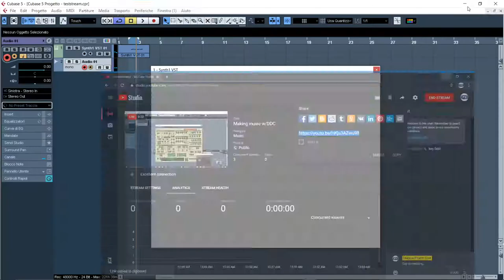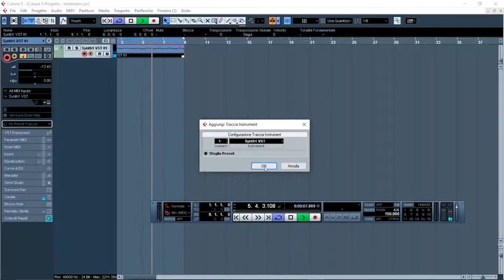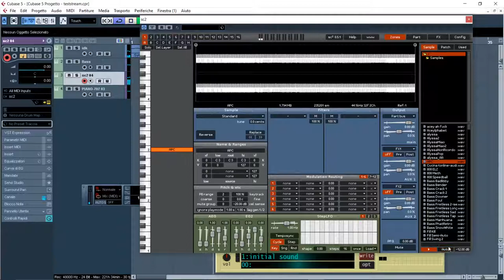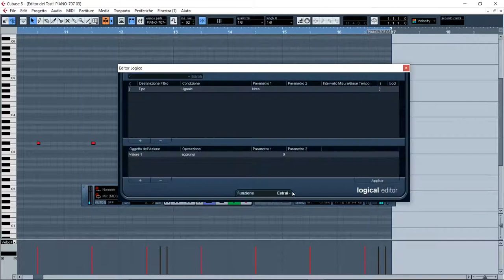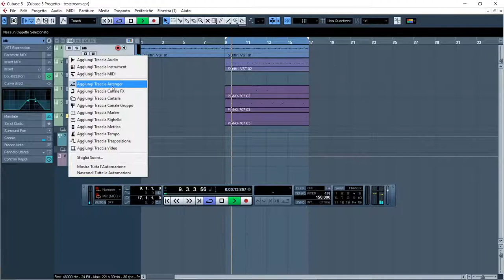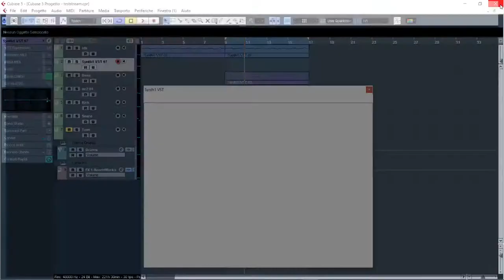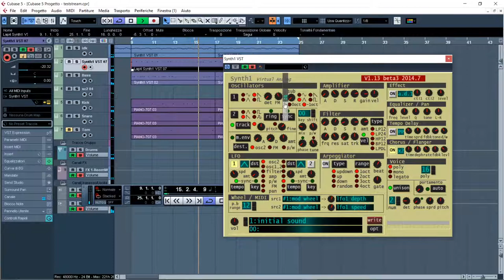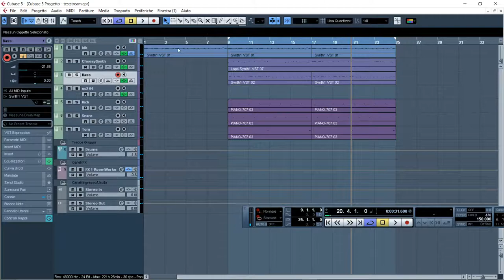Making music w/DDC